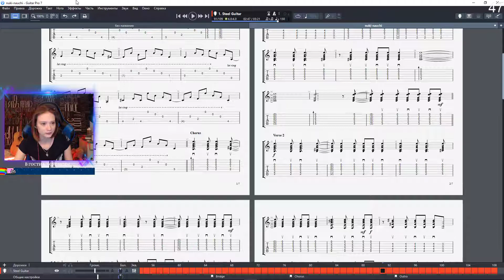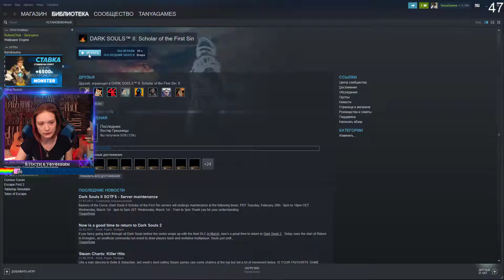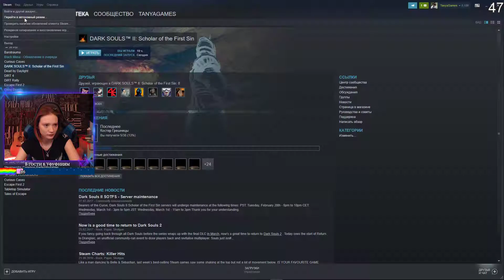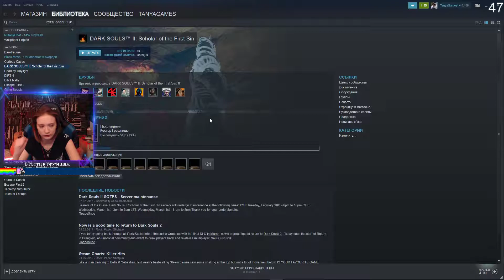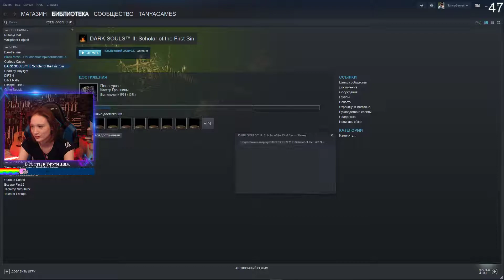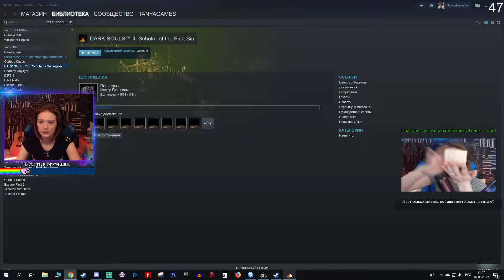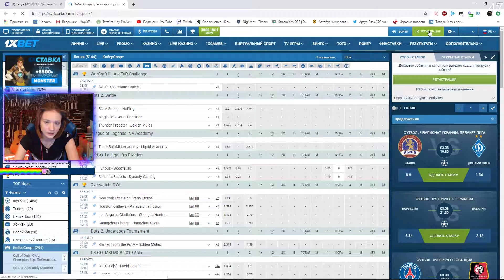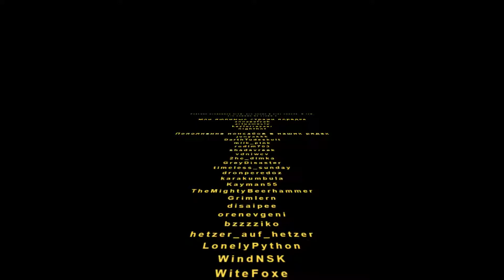Dark Souls II Scholar of the First Sin 3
Сылки ТАни